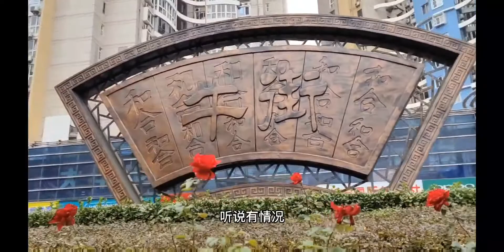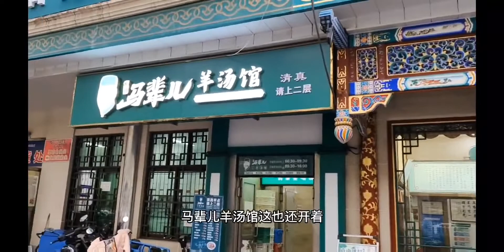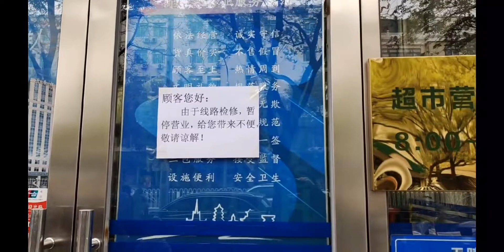【北京街头】牛街信恒大厦：检出“十混一”，部分商店停业